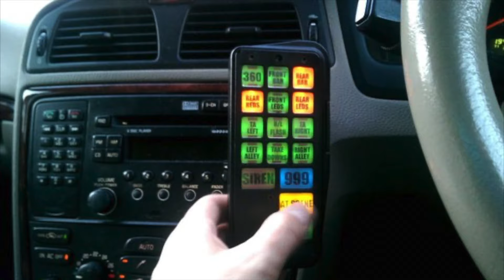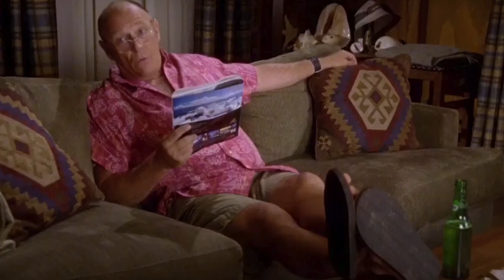Presidents Become Cops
Presidents Become Cops is the official end to season 1, it took quite a bit longer than expected, but we got it done regardless. We have quite a lot planned for season 2 so buckle up for more adventure, and thanks for sticking with us!

Part 2 of Presidents Become Cops should come out within a month of this upload assuming nothing goes horribly wrong so hopefully, we get lucky for once.

Official Season 1 Arcs Chronologically:
 1) Presidents Work at McDonald's 2) The Three Presidentas 3) Presidents Work at Mod 4) Presidents Judge America's Got Talent 5) Presidents Become Cops

Become a Member for Early Access to Videos and more perks!

Hidden Pineapple 🍍